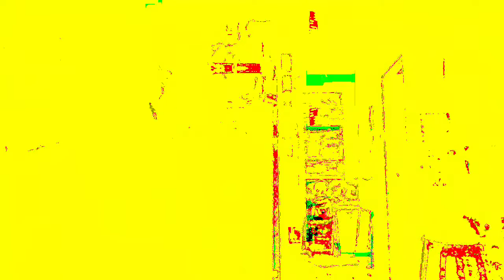[EPILEPSY WARNING] Movie 22 12 02 10h33m37s 13m10s video set. *Photosensitivity Warning*